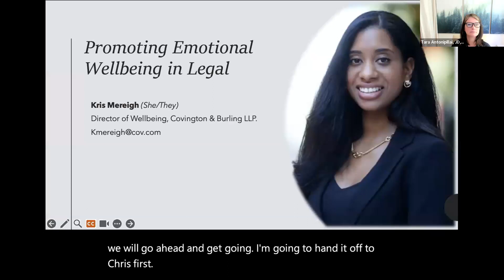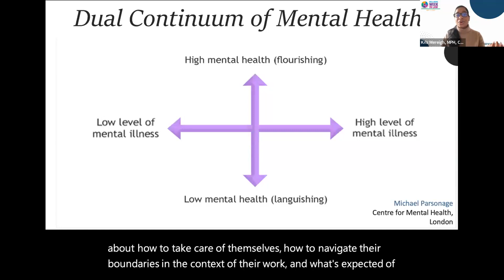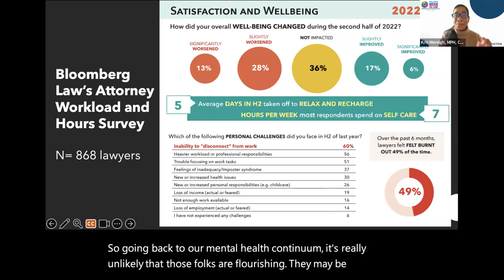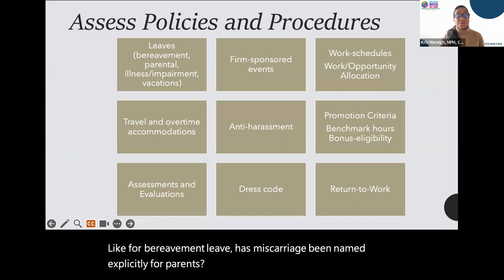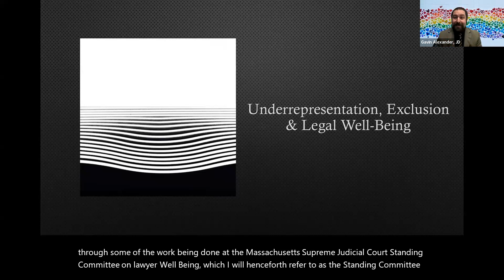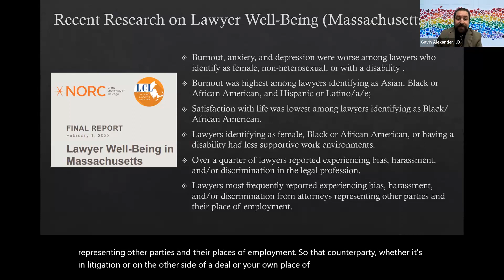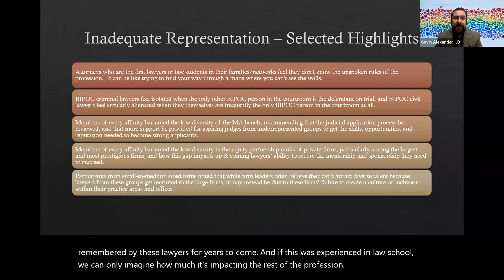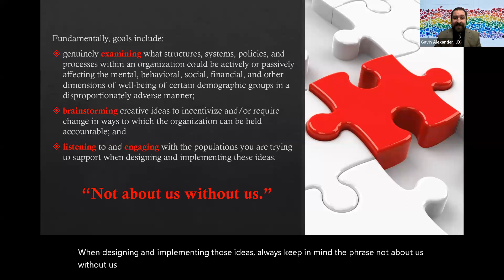How to Build a Workplace that Supports Emotional Well-being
Feel Well: EMOTIONAL WELL-BEING

Emotional well-being is important at work for many reasons including: 1) a positive emotional state is closely linked to improved mental health; 2) positive emotions can improve productivity, engagement, motivation, and reduce stress levels; 3) emotional well-being promotes positive working relationships and teamwork; and 4) emotional well-being is part of a psychologically safe workplace.

This webinar will go beyond identifying the importance of emotional well-being at work and answer the question “How do we build a workplace that supports emotional well-being?”